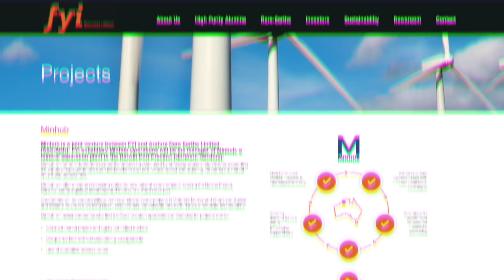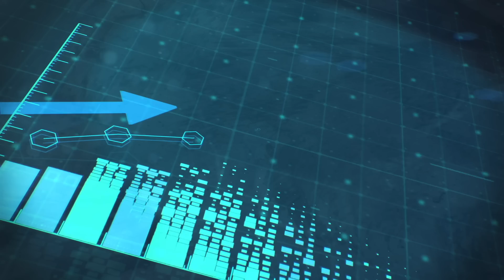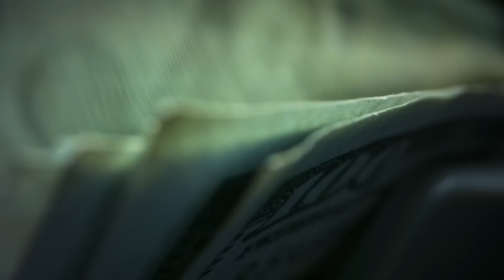THIS Changes Everything for FYI Resources | $CCM Stock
Talking with the CEO of FYI Resources about High Purity Aluminium & Rare Earth Materials!

Cadoux Ltd. | Focused on HPA and Rare-Earth Projects in Australia

Cadoux Ltd. is an exploration company focused on HPA (High Purity Alumina) and rare-earth projects in Australia.

Stock Exchange Listings:
📈 ASX: CCM